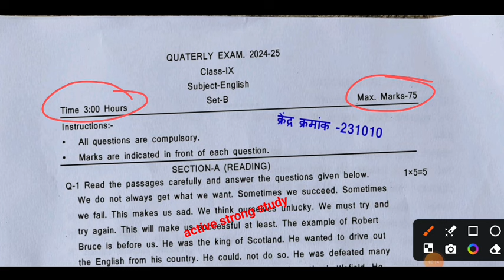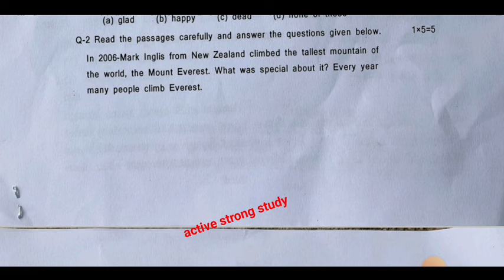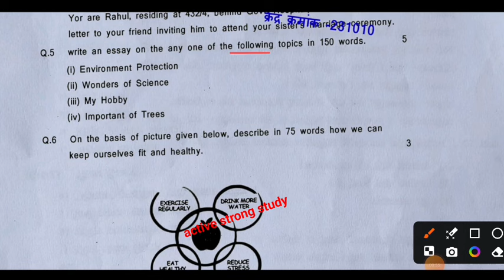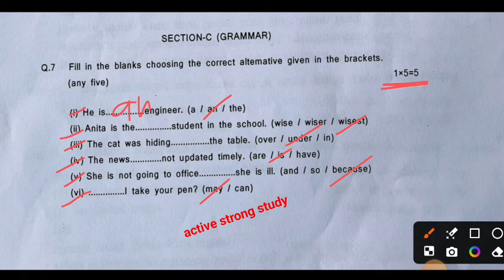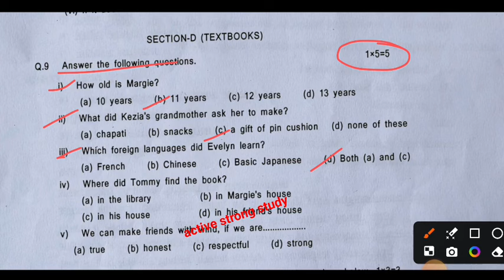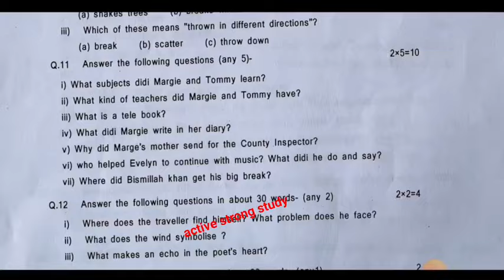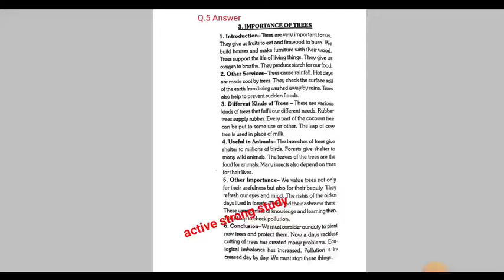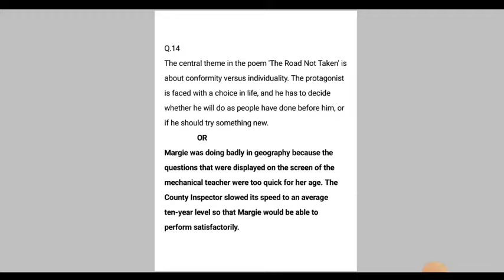trimasik paper 2024-25 class 9th english full solution💯/त्रैमासिक पेपर 2024-25 कक्षा 9वीं अंग्रेजी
अंग्रेजी कक्षा 9 त्रैमासिक पेपर
असली पेपर कक्षा 9 अंग्रेजी त्रैमासिक पेपर 2024-25
100% असली पेपर कक्षा 9 इंग्लिश
सेट - A कक्षा 9 अंग्रेजी त्रिमाही पेपर 2024-25
सेट - B कक्षा 9 अंग्रेजी त्रिमाही पेपर 2024- 25
सेट - C कक्षा 9 अंग्रेजी त्रिमाही पेपर 2024- 25
सेट - D कक्षा 9 अंग्रेजी त्रिमाही पेपर 2024-25

class 9th english trimasik pariksha paper,
class 9th english trimasik pariksha paper 2024,
class 9th english trimasik pariksha paper 2024- 25,
9 maths traimasik pariksha 2022-23,
9th hindi traimasik paper 2024-25
mp board 9th angreji traimasik paper 2024-25
9th hindi traimasik paper 2024-25
2024-25 mp board traimasik pariksha
9vin angreji traimasik paper 2024-25
hindi traimasik paper 2024-25 mp board
9th angreji traimasik pariksha 2024-25 mp board
hindi 9th
9th hindi traimasik paper 2024-25 mp board
9th hindi paper 2024-25
leak paper class 9th Hindi
100% Real Paper Class 9th hindi
set a class 9th angreji traimasik paper 2024-25
set b class 9th angreji traimasik paper 2024-25
set c class 9th angreji traimasik paper 2024-25
class 9th angreji traimasik paper 2024 set d
9th english full solution traimasik paper 2024